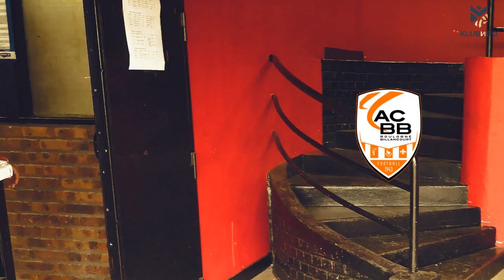KLUBNCO - ACBB vs Neuilly Sur Marne U19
Match U19 entre les équipes de l'ACBB et NSM, Des buts, des contacts un vrai match à suspense